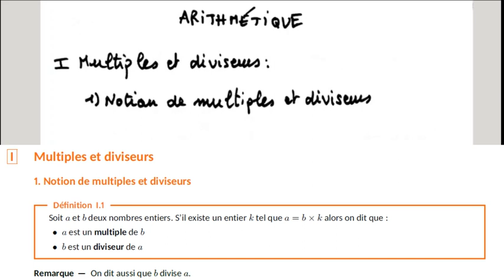Seconde - Arithmétique - Multiples et diviseurs (cours)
Cours sur les multiples et diviseurs: définition et exemples.